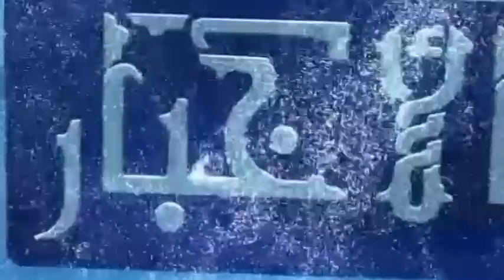مظاهرات لنشطاء حركة إيرا قرب السوق المركزي بأنواكشوط